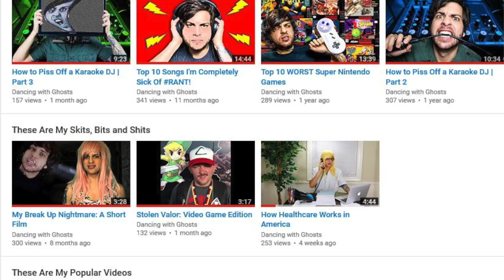Why is There so Much Unoriginal Content on YouTube? | N.Y.G. Vlog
It seems like every other video on YouTube is a "review" or a "critique". I explain why that is.